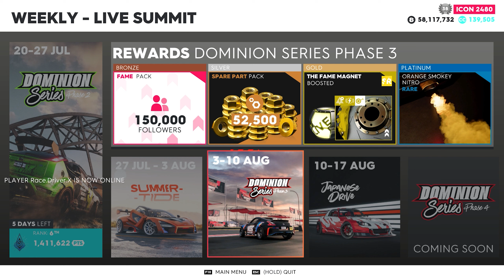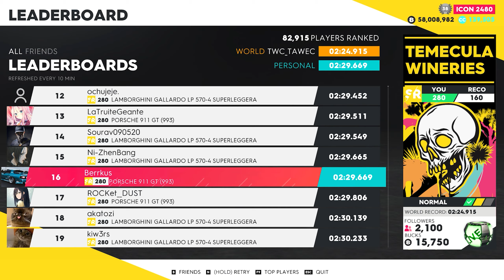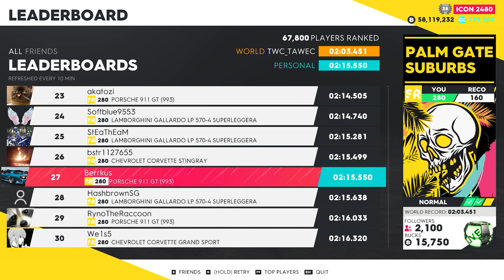The Crew 2: "SummerTide" Pre Summit - [Pro Settings] 1440p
This is my video guide to the upcoming Live Summit, so you can practice ahead of time and try to make the Top 4000 Platinum and pick up all the awards.
If you like my content, you can give me feedback in the form of likes, subscriptions or comments - it all helps my channel to move forward.

Some tips:
[Skills Events] Use sets with the THE SCORE BREAKER (PURE + SKILLED).
[Slipstream Events] Everglades, Big Land, Going To Vegas, Speedtrap.
[The Road To New Orleans] Event has some shortcuts that I have shown.

00:00 Past Result and Upcoming Summits

00:23 (DR) Speedtrap "Central Coast" - Chevrolet Corvette Stingray
00:43 (AB) Low Altitude "Los Padres" - Zivko Edge 540 V3
01:58 (DR) Escape from "New Orleans" - Chevrolet Corvette Stingray

04:28 (SR) "Everglades" - None
07:46 (HC) "Big Land" - Corvette C7 ZR1 Convertible
10:36 (HC) "Going To Vegas" - None
14:14 (SR/HC) "Temecula Wineries" - McLaren 720S
17:02 (HC) "The Road To New Orleans" - None
20:42 (SR) "Palm Gate Suburbs" - BMW i8 Roadster

23:16 Pro Settings